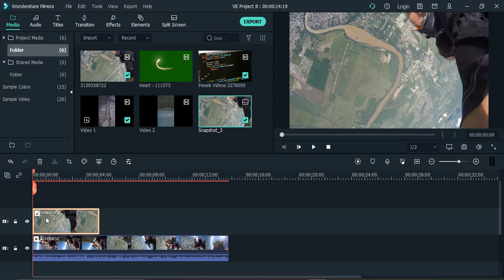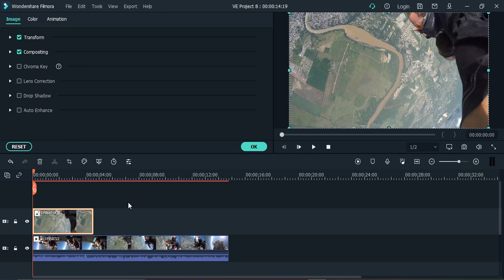How to Overlay Image in Filmora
Title: How to Overlay Image in Filmora | Enhance Your Video with Creative Overlays

Description:
Transform your videos into visually captivating content by learning how to overlay images in Filmora. In this tutorial, we'll guide you through the steps to seamlessly add images over your video footage, allowing you to create dynamic visual effects and engage your audience. Whether you're a beginner or an experienced video editor, this quick and easy tutorial will empower you to enhance your videos with creative overlays using Filmora.

### Key Steps Covered in This Tutorial:
1. **Open Filmora:**
   - Launch the Filmora video editing software on your computer. If you don't have it installed, download and install it from the official Filmora website.

2. **Import Your Video and Image:**
   - Start a new project and import both your video clip and the image you want to overlay.

3. **Add Video to Timeline:**
   - Drag and drop your video clip onto the timeline in Filmora.

4. **Add Image Overlay:**
   - Drag and drop the image you want to overlay onto the timeline. Ensure it is on a separate track above the video.

5. **Adjust Image Duration:**
   - Resize the image on the timeline to match the portion of the video where you want the overlay. Adjust the duration as needed.

6. **Position and Resize Image:**
   - Click on the image in the preview window to access options for resizing and repositioning. Adjust the image overlay to achieve the desired look.

7. **Apply Blend Mode (Optional):**
   - Filmora allows you to apply blend modes to the image overlay for creative effects. Experiment with different blend modes to enhance the overlay.

8. **Done! Image Overlay in Your Video:**
   - Once satisfied with the adjustments, your video now features the added image overlay, providing a unique and engaging visual element.

### Benefits of Overlaying Images in Filmora:
- **Creative Visual Effects:** Add unique elements to your videos with image overlays for a creative touch.

- **Storytelling Enhancement:** Use overlays to emphasize key moments or convey additional information in your videos.

- **Brand Personalization:** Overlay logos or branding elements to customize your videos and maintain a consistent visual identity.

Follow along with this tutorial to overlay images in Filmora and elevate your video editing skills.